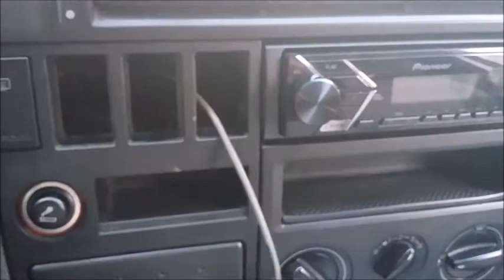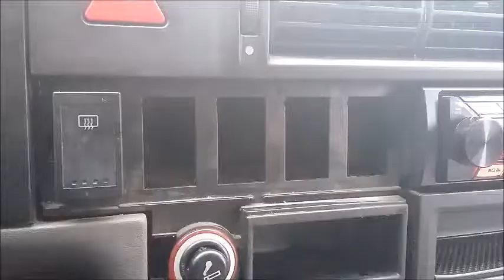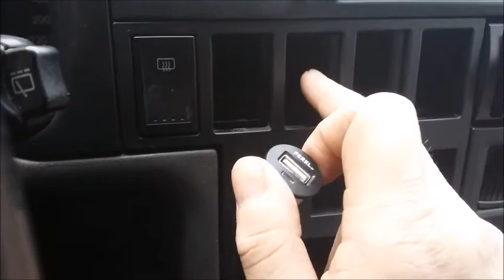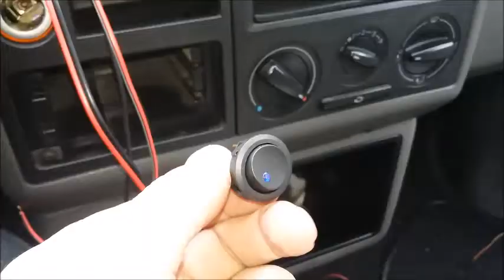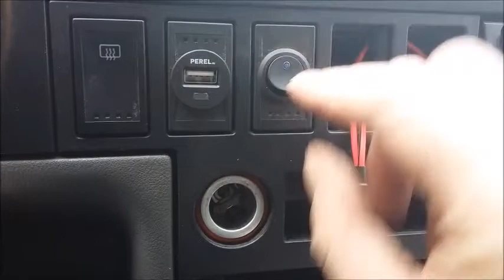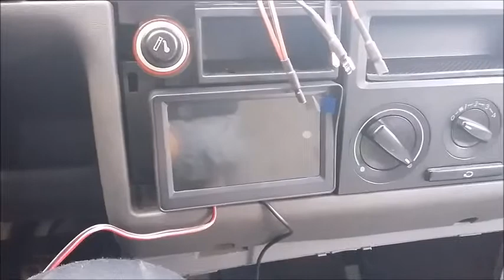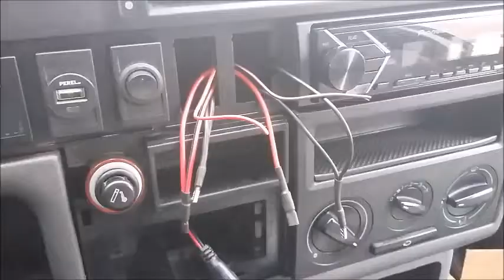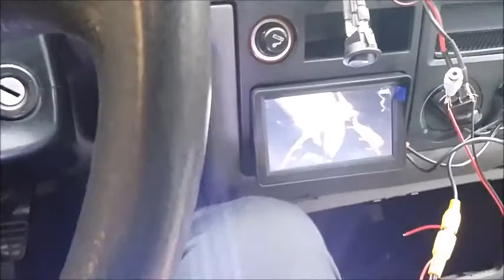Transporter T4 Update Dashboard (Movie 13)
De T4 voorzien van een dasboard update.